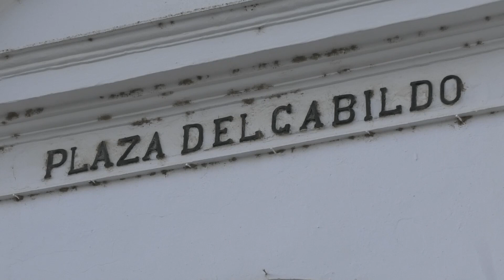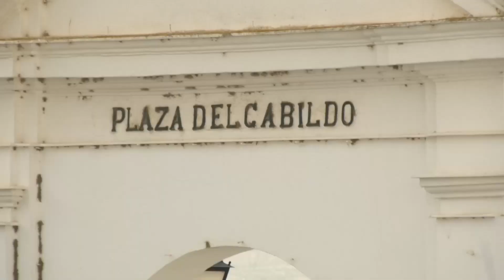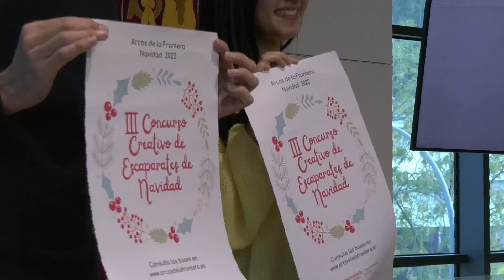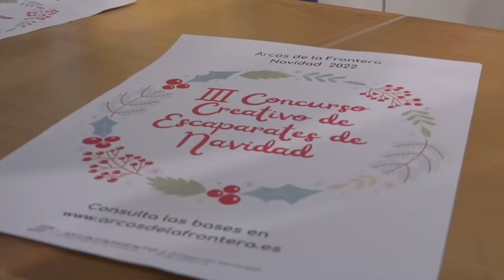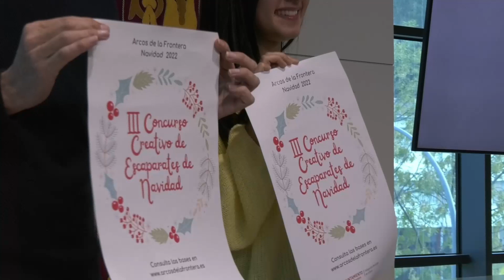NOTICIAS SIERRA DE CÁDIZ (08/11/22)